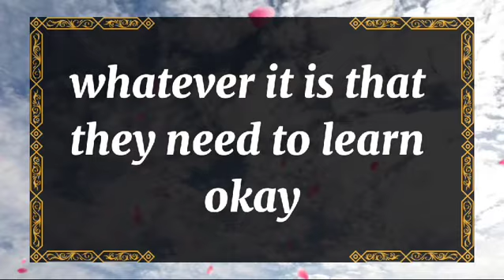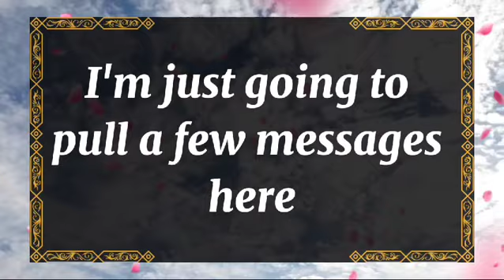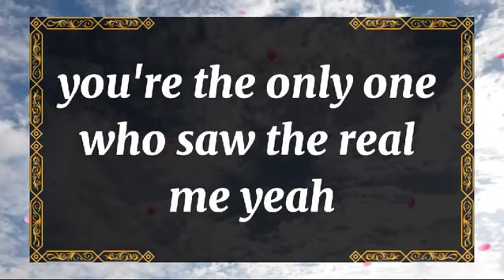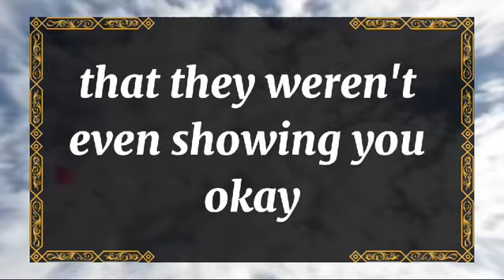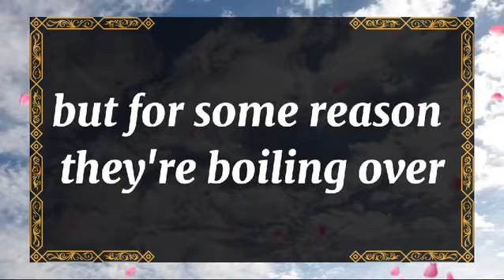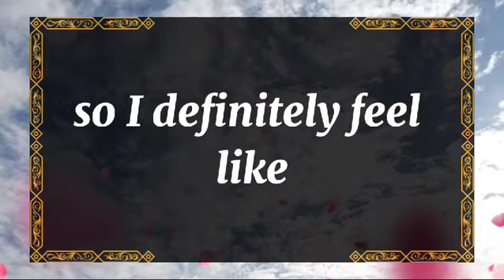💘 DM to DF today💘WE ARE NOT GOOD TOGETHER, BUT TOGETHER 💫 twin flame universe🌈